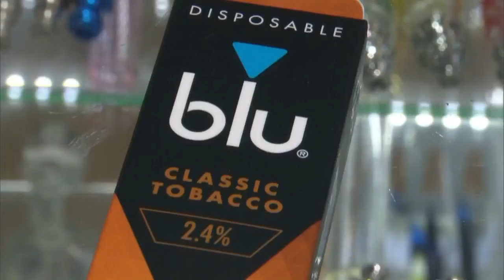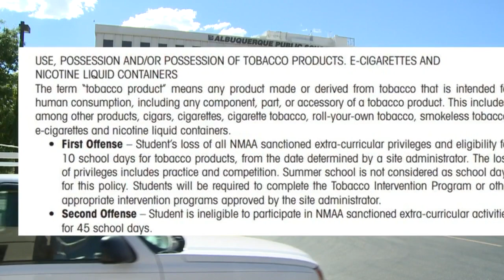RRPS changes e-cig policy, looks to drug test for nicotine